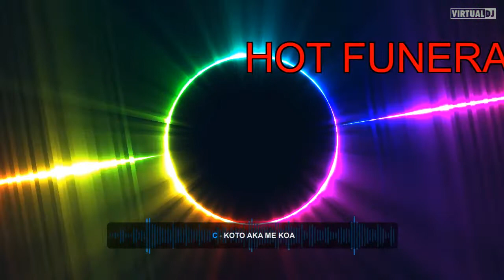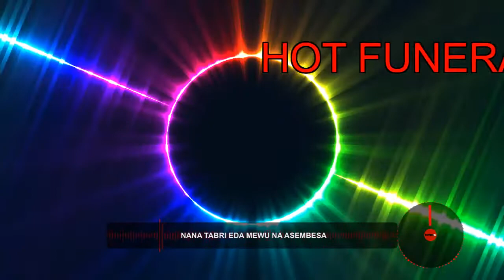HOT FUNERAL MIX vol2 BY DJ ALOOSMAN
HOT FUNERAL MIX